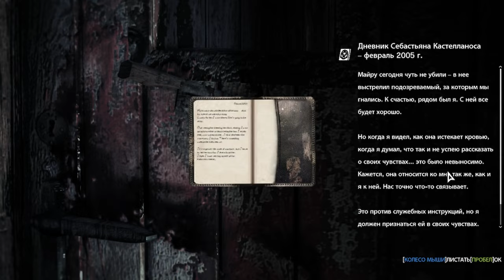The Evil Within ► Прохождение [Часть 3]